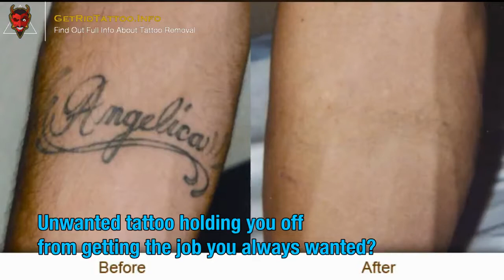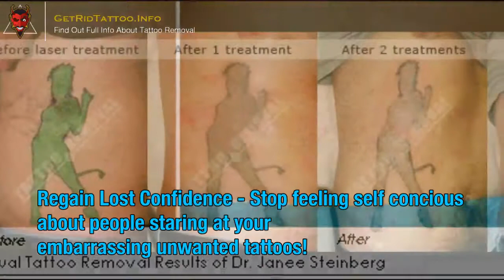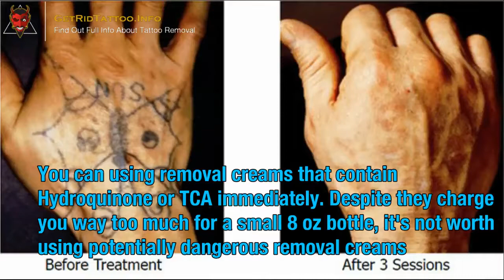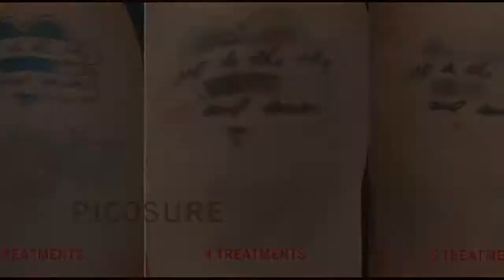Tattoo Removal Healing – Everything you need to know about tattoo remove.